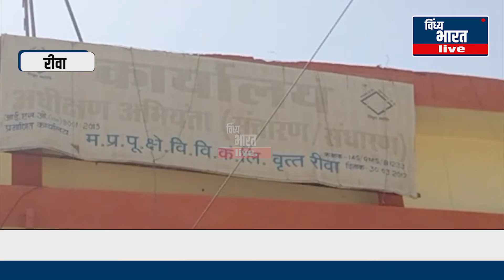बिजली कटौती से आमजन हो रहे परेशान , विद्युत विभाग रीवा को ज्ञापन सौंपा